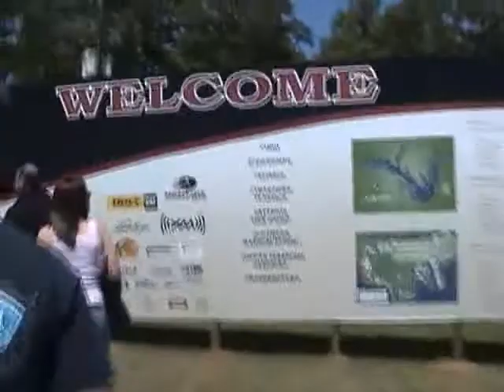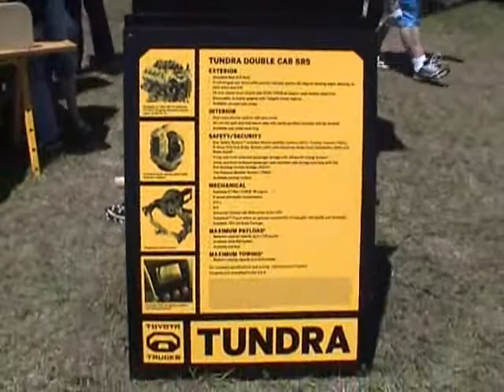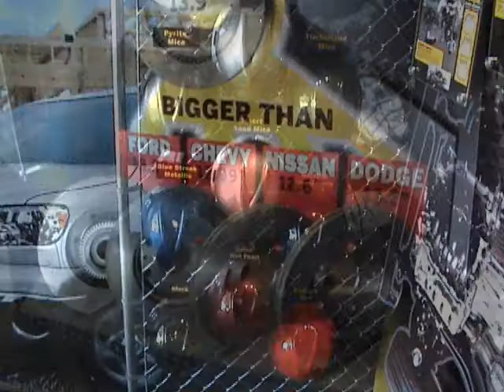The Dr Jack Show Lake Fork Pro Bass Tour Edition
Casey Musgrave, Tracy Lawrence, and fishing. Awsome!